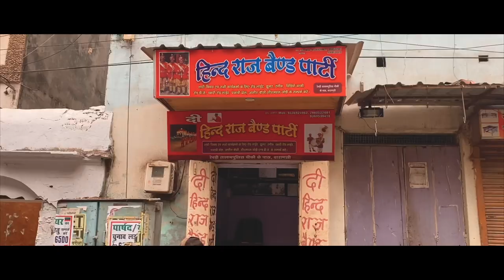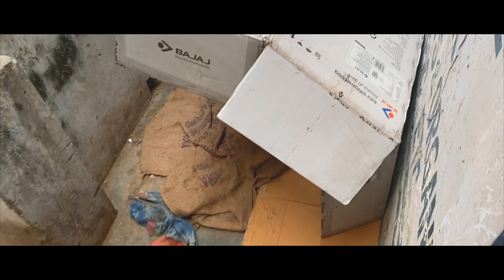India trip D+23 on 1/2/23 Severe Scabies Dog